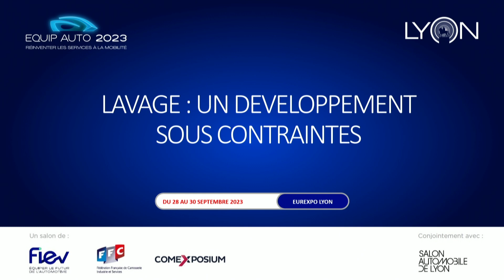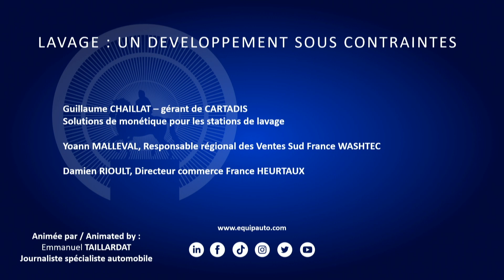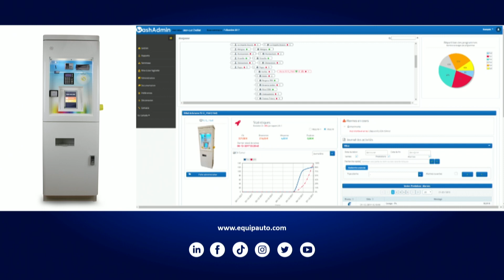Conference N°10 (EN) - Washing: innovate and diversify to optimize profitability.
Presented by Emmanuel Taillardat, journalist specializing in the automotive industry.

The carwash industry is under fire: water consumption is seen as critical by local authorities, who are imposing more and more restrictions on operations. How is the carwash sector innovating to reduce both water and energy consumption? This conference will present the best solutions: biological water recyclers, modifications to existing equipment. Diversification of activities will complete the tour de table.

Speakers:
- Guillaume CHAILLAT, Managing Director, CARTADIS
- Damien RIOULT, Sales Director France at HEURTAUX SAS
- Yoann MALLEVAL, Regional Sales Manager SUD France, WASHTEC France